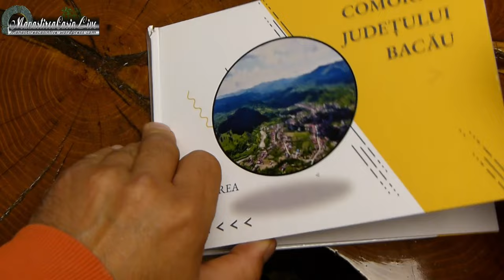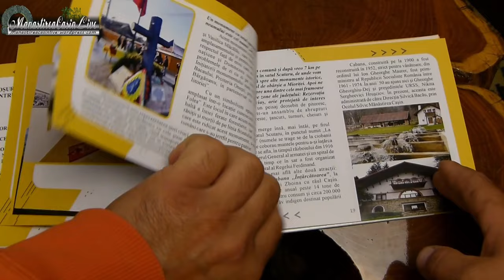PodcastAltfel De Vorba cu... by Ciprian Zota | Andrei Vasile Spoiala